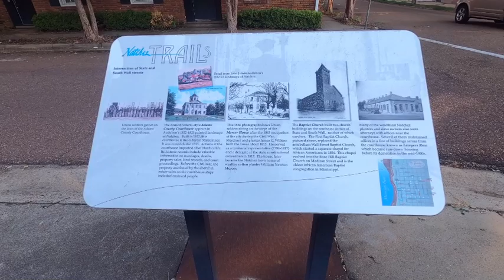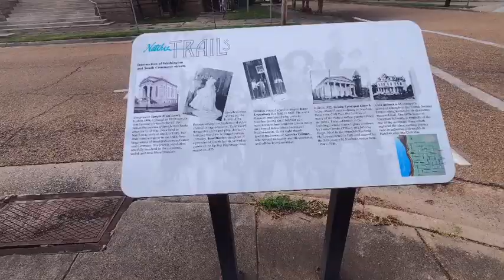Natchez Mississippi, A treasure of architectural history!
Natchez Founding. Natchez Coffee Company. Natchez Trail. Historic Architecture.